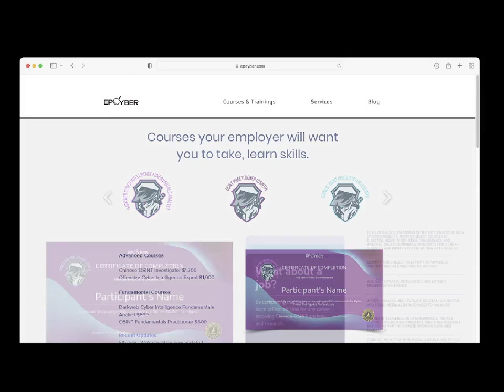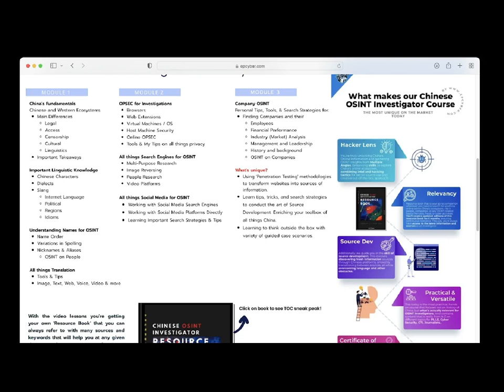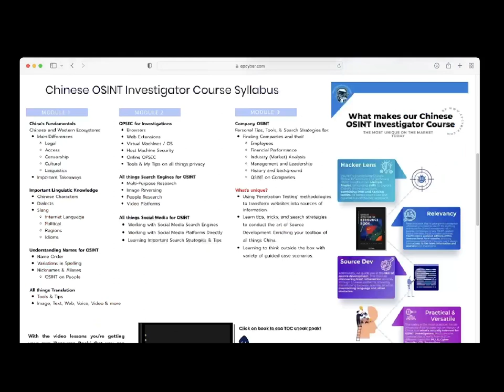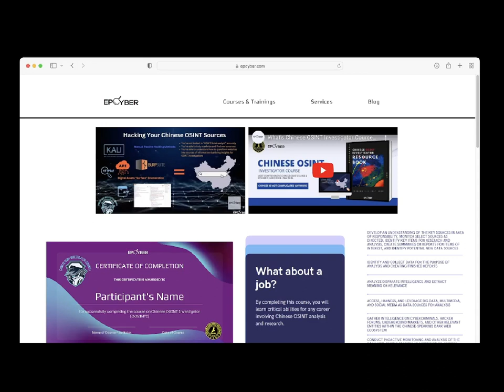Chinese OSINT (Open Source Intelligence) Insights